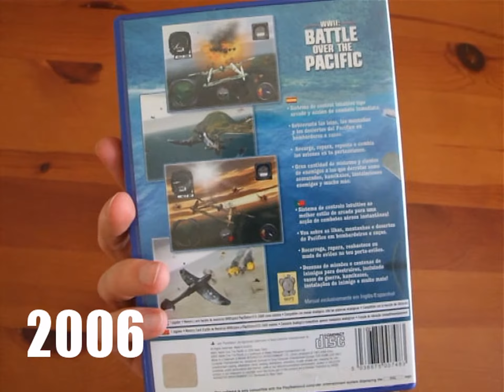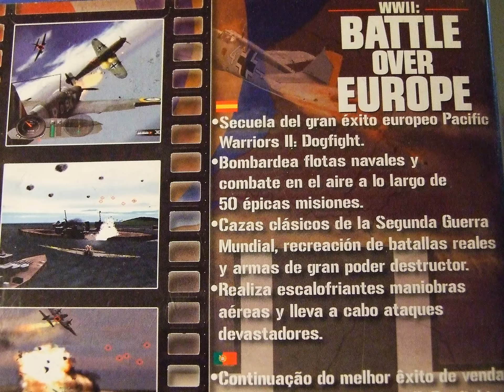WWII: Battle Over Europe (2008), PlayStation 2 (PS2), Midas interactive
Petits moments de les 2 primeres missions del video joc:
"WWII: Battle Over Europe" (2008), PlayStation 2 (PS2), Midas interactive entertainment/ Interactive Vision, SLES 53653